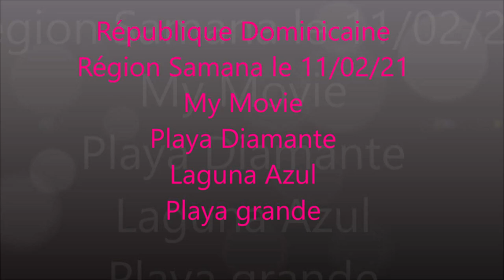République Dominicaine EXCURSION JOURNEE, PLAYA DIAMANTE, LAGUNA AZUL, PLAYA GRANDE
République Dominicaine, Samana, Las Terrenas
Excursion Journée en quad,  visite et baignade à la Laguna Azul, Playa grande, playa diamante.